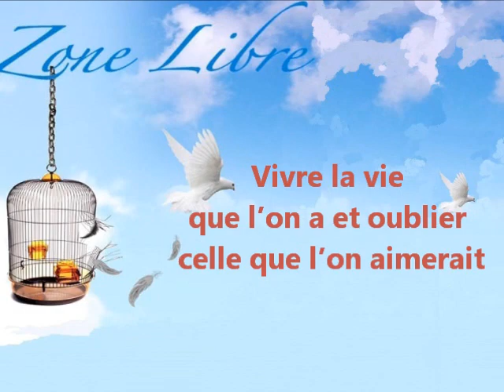242 "Vivre la vie que l’on a et oublier celle que l’on aimerait" Guy ROGER ZONE LIBRE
L’homme n’est jamais satisfait de ses acquis, car il lui faut plus d’acquis après l’acquisition et ce n’est pas pour autant qu’il trouve sa joie de vivre . Il cherche donc la vie idéale et tombe dans le piège de l’espoir de jour meilleur, ce faisant il perd contact avec sa vraie nature et croit que ce qu’il n’a plus, se trouve dans l’autre. C’est alors que se crée la dépendance envers l’autre et qui attise la rivalité. Pour la plupart, la réalisation de soi se fait à partir de ce que l’on peut obtenir afin de se faire valoir dans l’apparence que l’on se donne . Mais bien vite la souffrance nous rappelle à l’ordre, car l’esprit à une tout autre nature. Elle est celle d’être affranchi de toutes limites que l’on s’impose. Libre de toutes béquilles. Libre de tout besoin de faire pour atteindre l’état de l’être idéal. Si après toute l’épopée de l’existence à s’activer pour en ressortir déçu, il peut alors y avoir là, une issue, l’issue est celle de réaliser, que toute l’activité à se donner du bien-être est vaine . En réalité ce que l’on cherche est en soi, tout par d’une source qui est en soi . A entendre dans ce lien la poésie du cœur